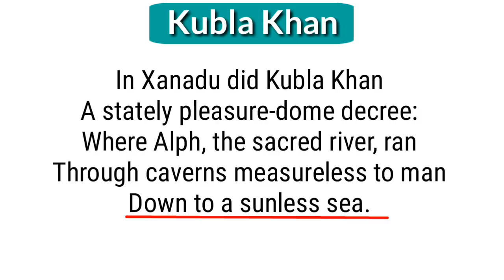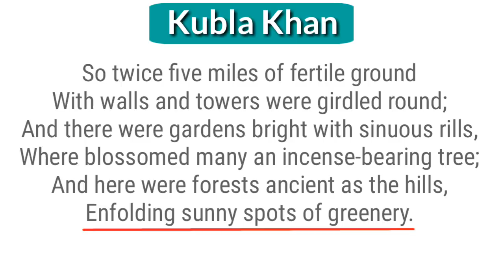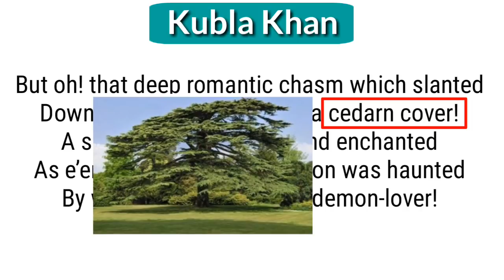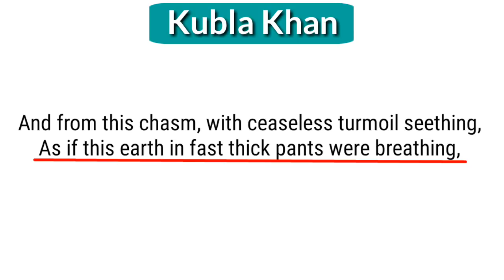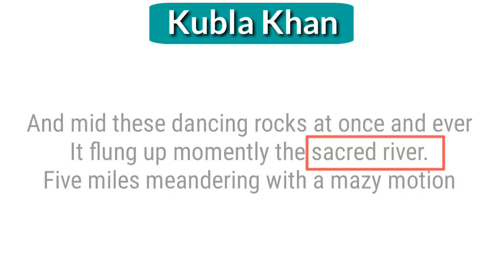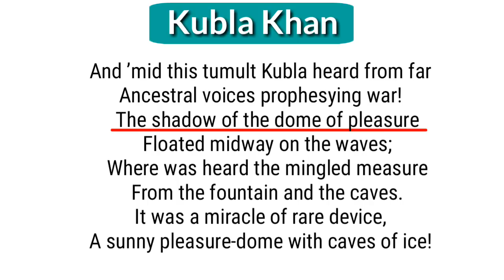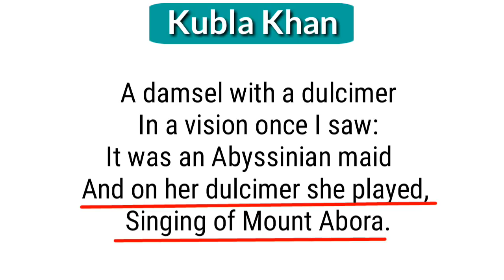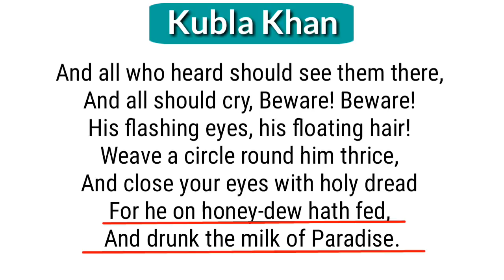Kubla Khan : Samuel Taylor Coleridge in Hindi summary line by line